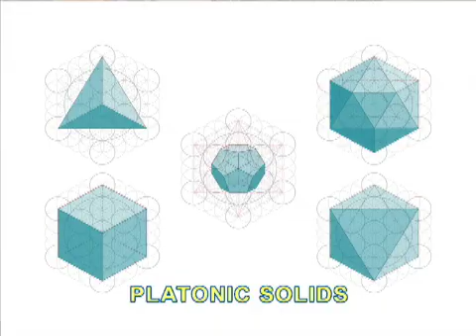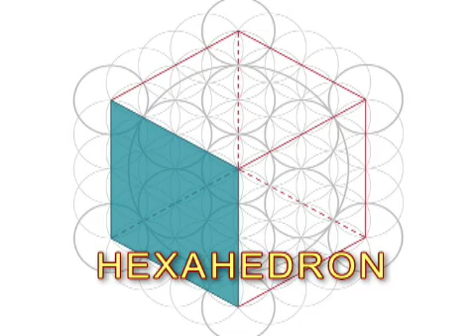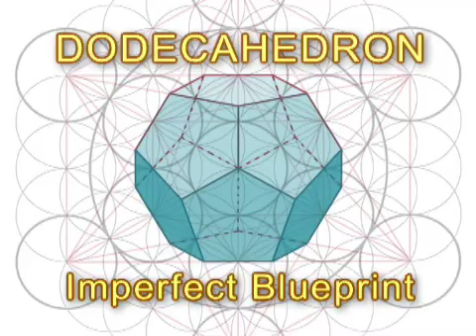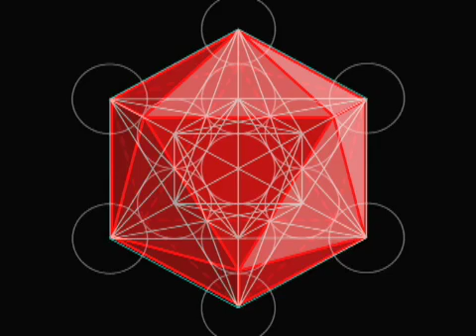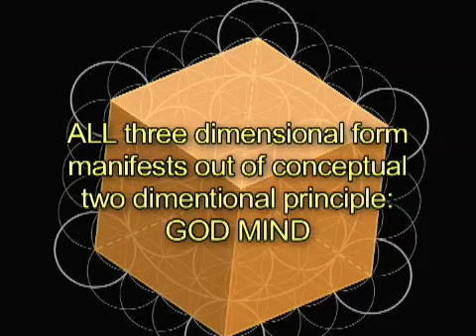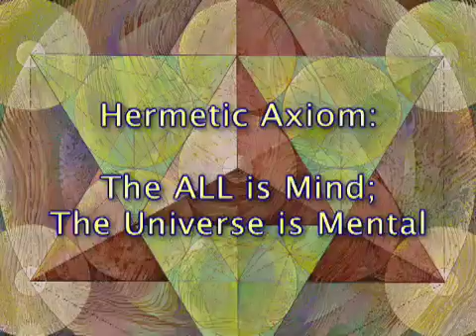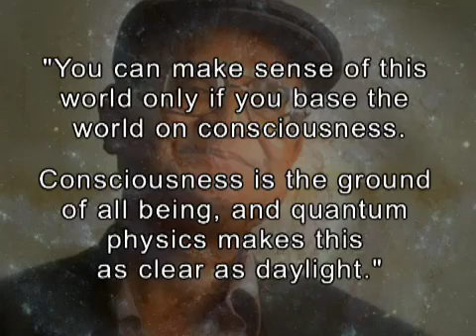Sacred Geometry 101E: Metatron's Cube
A discourse on the aspect of Sacred Geometry known as Metatron's Cube by Charles Gilchrist.

The powerful sounds at the end of this video were created my my very talented friend Jandy, from Australia.  Her YouTube Channel is JezebelDecibel.  The name of the piece is "Quent Laxis; Music & Solfeggio frequency 396".

For those of you interested in my Mandalas and/or possibly purchasing one or more of my signed archival Fine Art Prints, here is the link to my website galleries